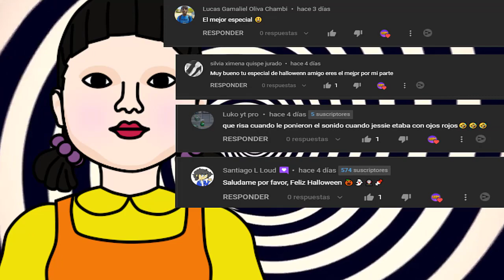BRAWL STARS ANIMATION FULL : SQUID GAME - PART 1 - 2 - 3 COMPILATION #9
IN THE END OF THE VIDEO I SEND GREETINGS TO THE FIRST 5 COMMENTS OF THE PREVIOUS VIDEO.

HELLO FRIENDS THIS WILL BE A VERY FUNNY STORY MADE BY ME, I HOPE YOU LIKE IT AND SHARE.

**BRAWL STARS**

Brawl Stars is a freemium multiplayer mobile arena fighter/party  brawler/shoot 'em up video game developed and published by Supercell.

You have different game modes and characters to choose from that you will get as you play.
Get gems, defend, attack and many more things is what awaits you in this fantastic game.

This is not official material, just fan art made by LedyMation,
for more brawl stars brawlstars parody supercell# brawlstars